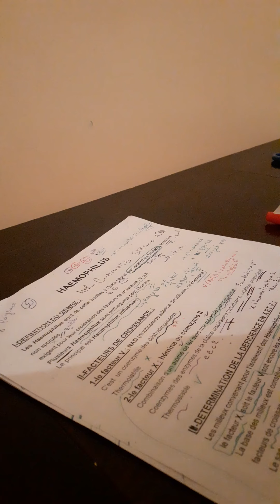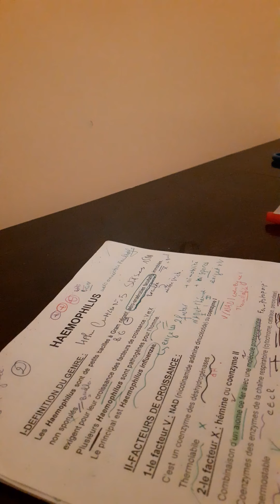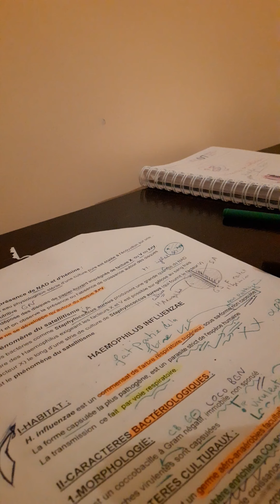Haemophilus influenza *cours de microbiologie*